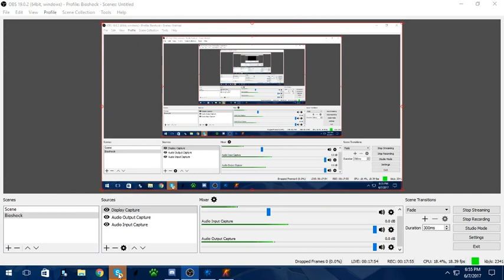Let's play Kritika part 4 [Closed Beta]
Playing Kritika with friends and husband. It is still in Closed Beta, not sure when it'll go live but will let everyone know when that happens.

I am always up for suggestions on what to play next and any advice to make things better.